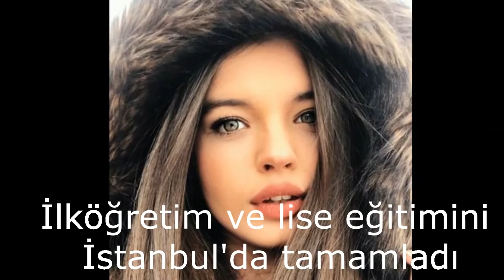EMANET DİZİSİ -KİRAZ-GÜLDEREN GÜLER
emanet
dizi
gülderen güler